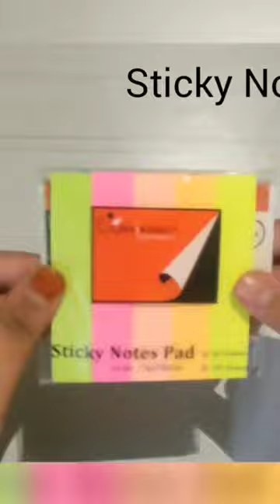Unpacking❤ Paint stationary |Dreamy art art and craft❤